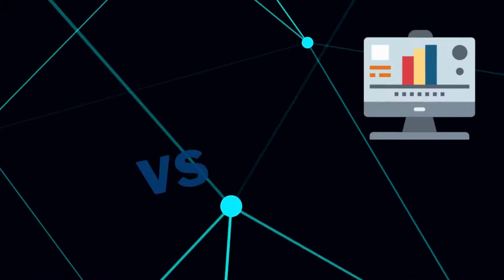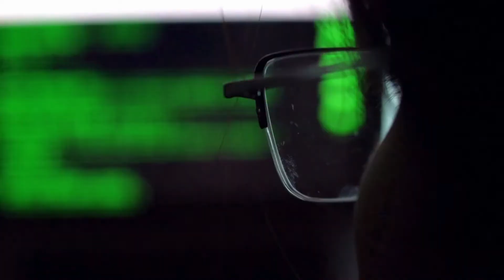Cyber, Cyber… – 148 – SIEM VS Cyberbezpieczeństwo, czyli jak optymalizować monitorowanie zagrożeń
SOC i monitoring cyberbezpieczeństwa w oparciu o system SIEM wymagają dużego zaangażowania. W podkaście nie tylko odnosimy się do technologii, ale również wyzwań organizacyjnych i procesowych. Rozważamy też kierunki w jakich podążają producenci SIEM-ów oraz dokonujemy próby identyfikacji najważniejszych problemów i przeszkód. Parafrazując klasyka – „co z tym SIEM-em?”. Posłuchaj co mamy do przekazania. Wystąpili: Kamil Gapiński, Piotr Kępski, Maciej Pyznar i Konrad Zwoiński.

Znajdziesz nas również:
🌐 RSS: